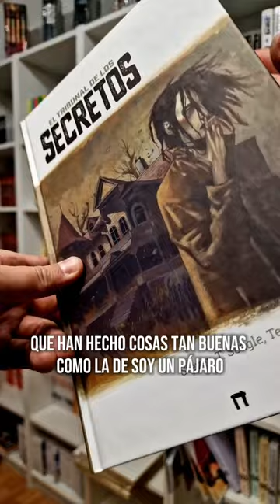CIERRA EL TRIBUNAL DE LOS SECRETO🤫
Hoy os enseñamos el rescate de El Tribunal de los Secretos que nos traían desde Dolmen Editorial 📚